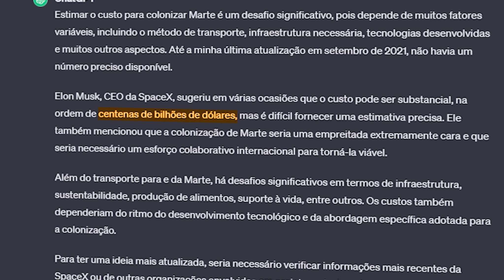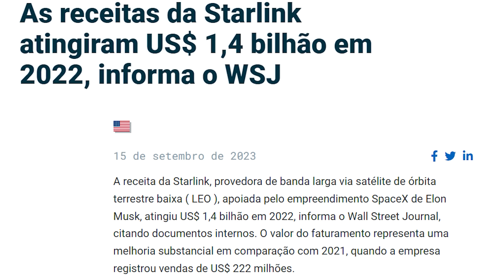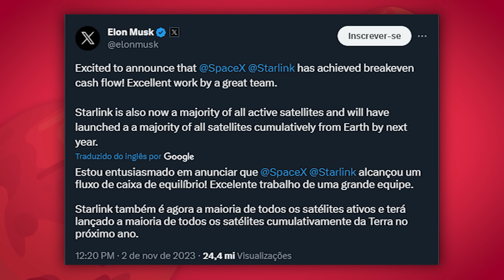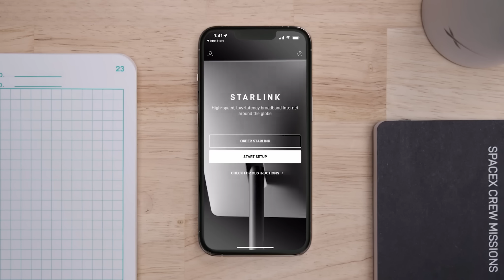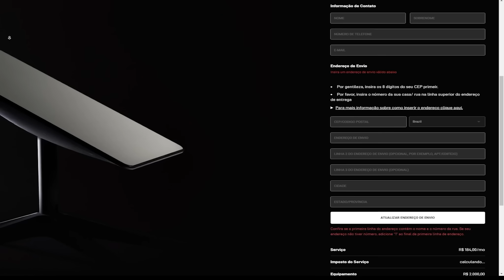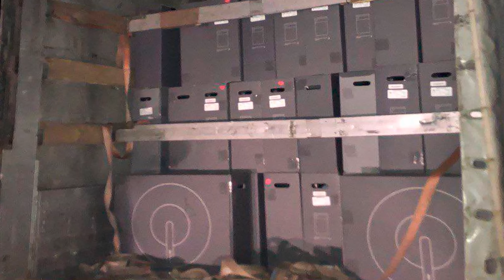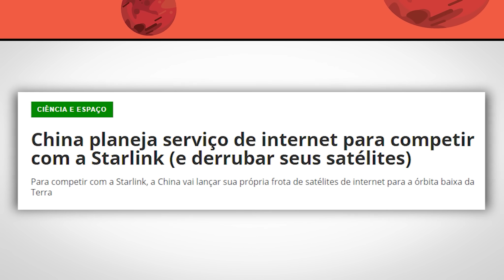Como os Satélites Starlink trará Bilhões de Dólares para a SpaceX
Como os Satélites  Starlink  trará Bilhões de Dólares para a SpaceX,  para viabilizar o financiamento da Colonização de Marte.

Credit:

⭐Markhandley on YouTube: @markhandley
⭐BranchEducation  on YouTube: @BranchEducation
⭐Newsthink    on YouTube: @Newsthink